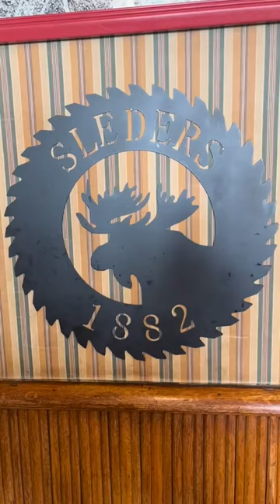Sleder's Family Tavern - One of Michigan's oldest restaurants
According to their website, Sleder’s Family Tavern is Michigan’s oldest, continuously operated restaurant.